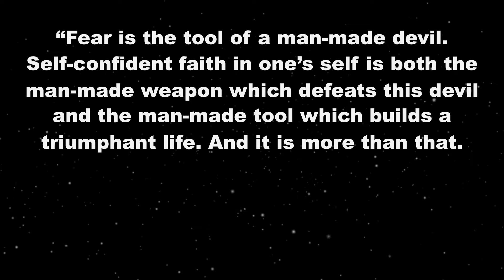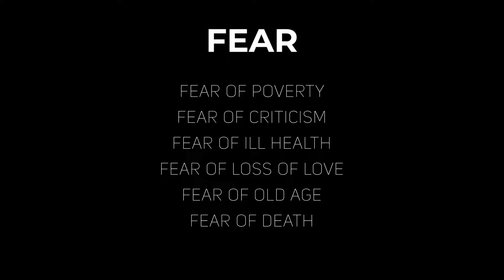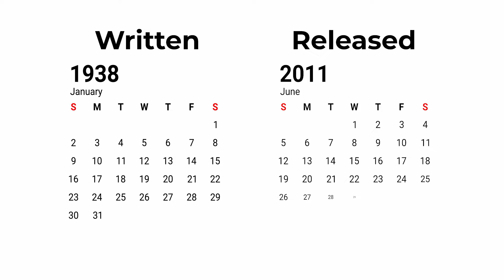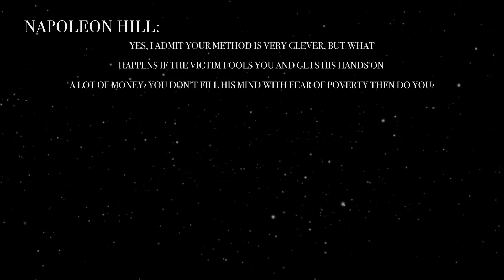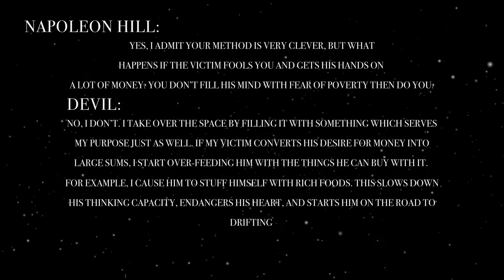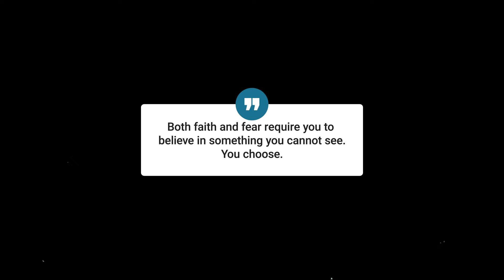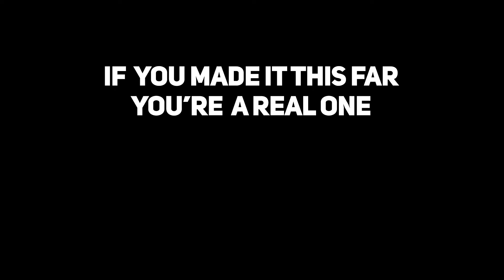Read This Book Or Live A MEDIOCRE LIFE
I believe this book can change anyone's life. I read this book during the middle of 2023 and it changed my perspective and improved my mindset. Not only did it change mine, but it also changed someone who is close to me. Give this book a try, and let me know what you think. Here is why you should read this book or risk living a mediocre life.